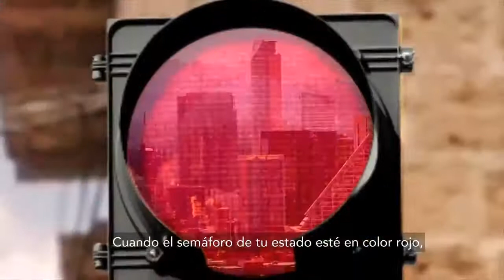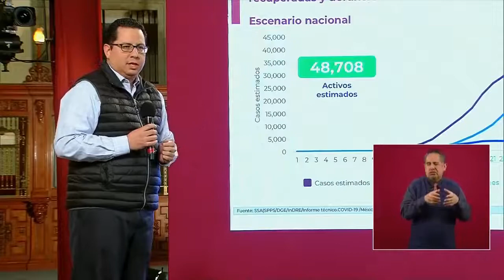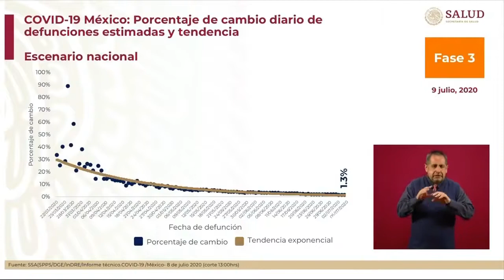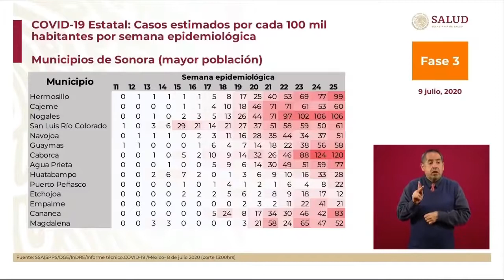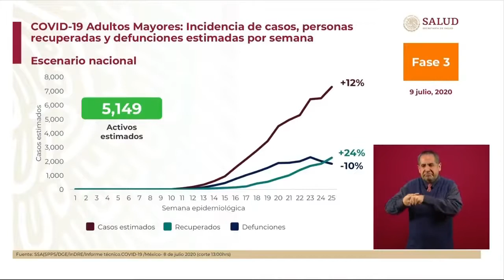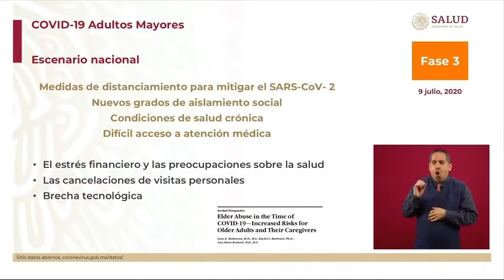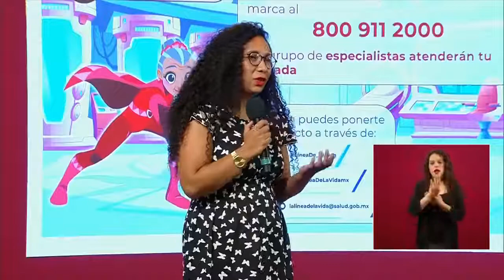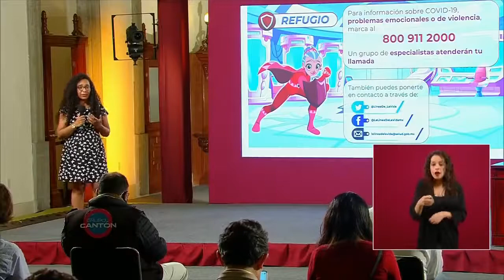Informe diario sobre coronavirus COVID-19 | Jueves 09 de julio 2020